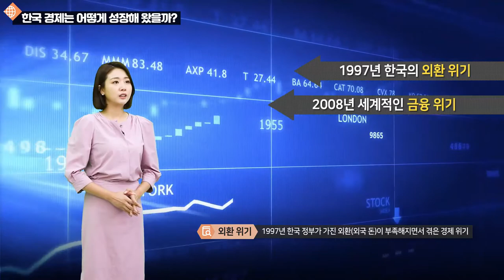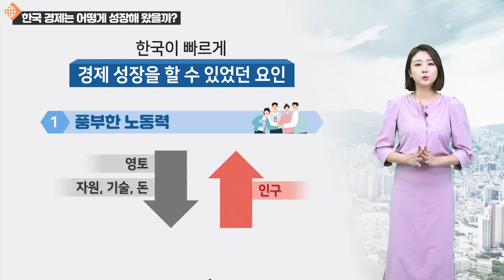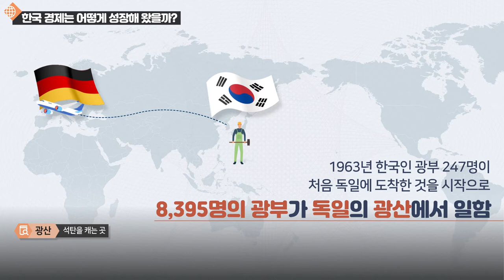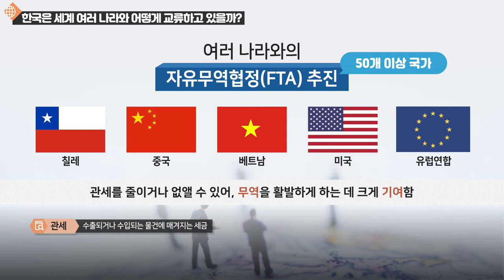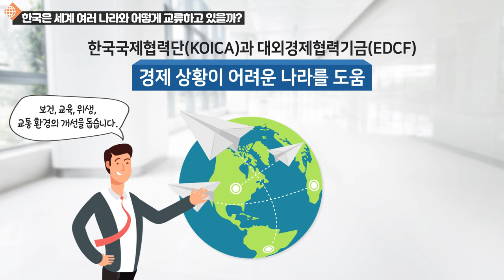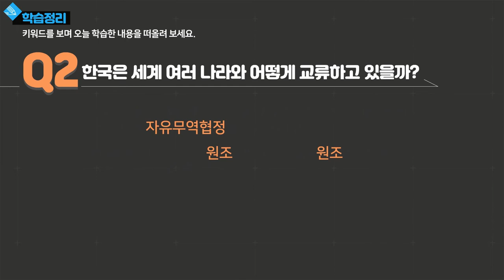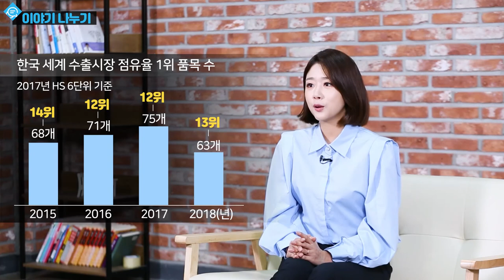[SUB] 법무부 사회통합프로그램 한국사회이해(기본) 19. 경제 성장